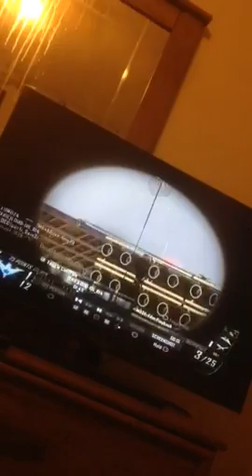Black ops 2 sniper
This is for ppl who think I ain't nice lmao enjoy